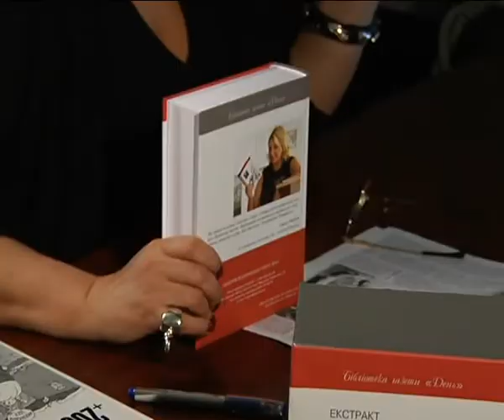Fashion week, Daria Shapovalova, Итоги десятилетия. Украина.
Новый феномен уходящего десятилетия в украинской моде: появление байеров. Они по-настоящему заинтересованы в продаже и продвижении украинских дизайнеров. Зачем им это надо и как они это делают - на эти вопросы байеры новых независимых магазинов отвечают в нашем сюжете.